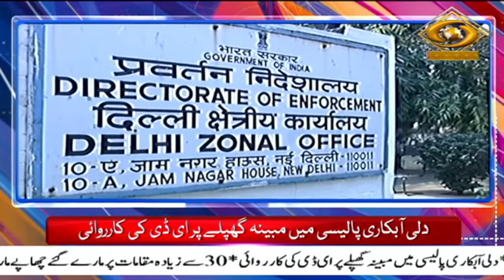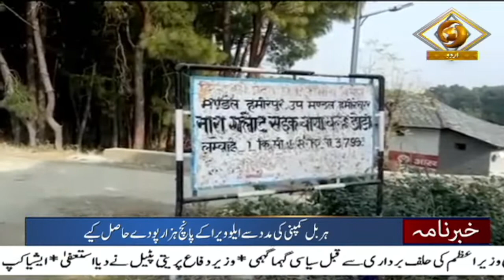Urdu News | PM Modi holds talks with PM Sheikh Hasina to further strengthen bilateral partnership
Our special Urdu News Bulletin at 05:30 pm daily and get yourself updated with Major News of the day | September 06, 2022